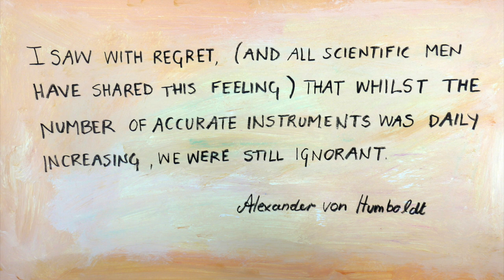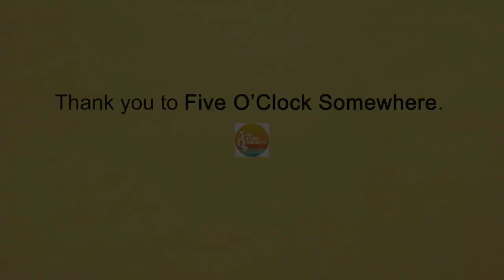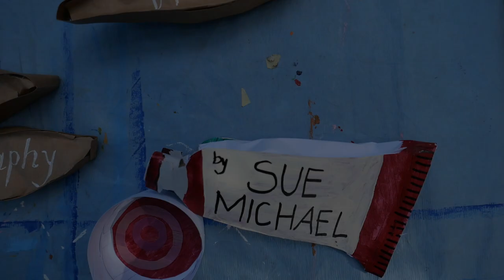West Gallery, South Australian Living Artists Festival, 2020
Jonathan Kim, Sue Michael and Margie Sheppard will be presenting artworks during this year's SALA Festival.